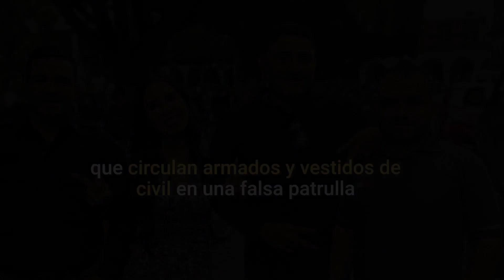Policía de Moroleón en la ilegalidad | PopLab Noticias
José, originario de Jalisco; Marco, de Michoacán; y Jairo de Uriangato son los tres colaboradores de la alcaldesa Alma Denisse Sánchez detenidos por policías estatales. Iban en una falsa patrulla, con cuatro armas, cartuchos y con aliento alcohólico.